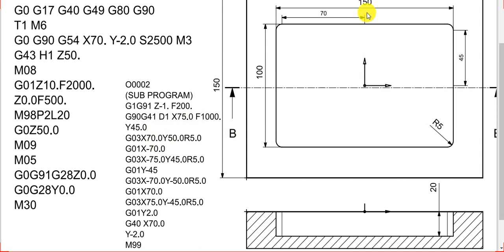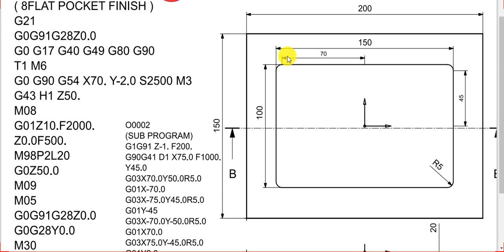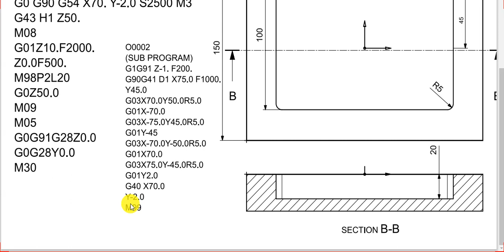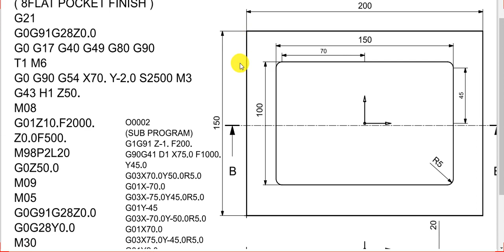2D POCKET FINISH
2D POCKET FINISH
Hello friends,
This video very Helpfull you learn  CNC MILLING 2D  Programming for beginner do not miss this video watch full video if you like this video ,please subcribe and  share this video your friends. THANKS